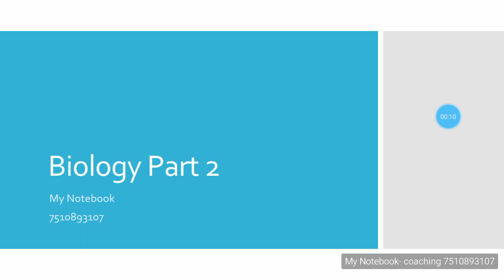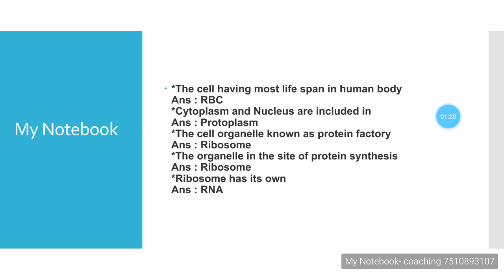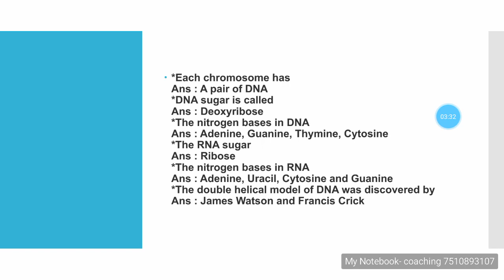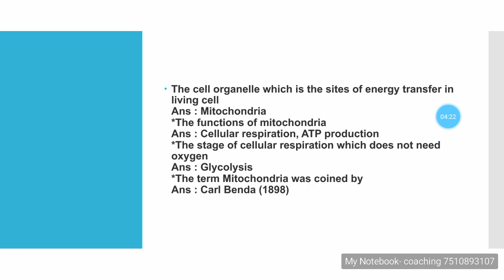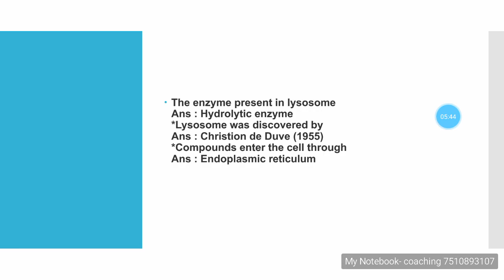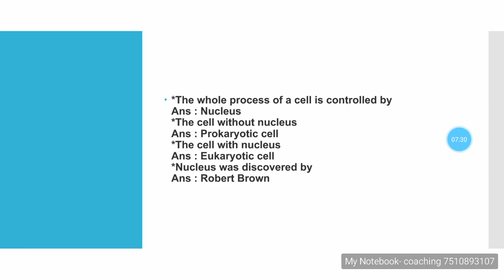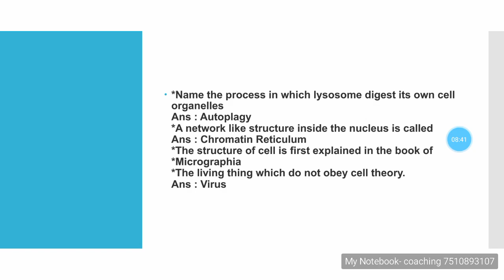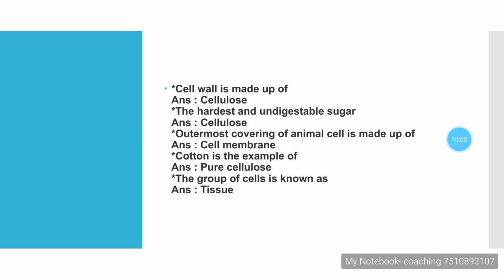Biology lessons for PSC part 2